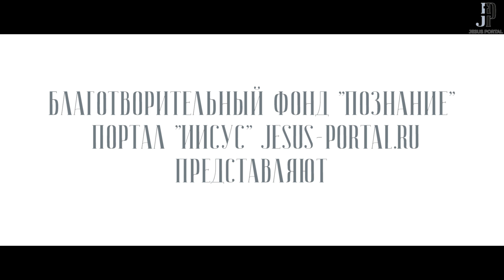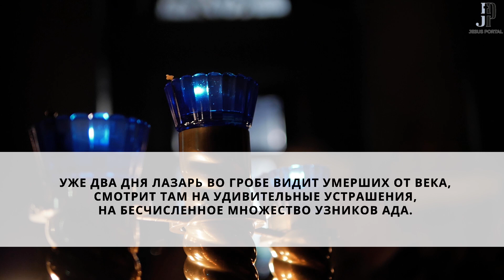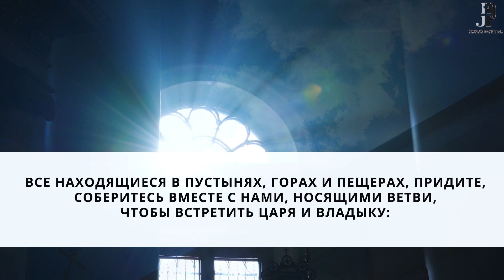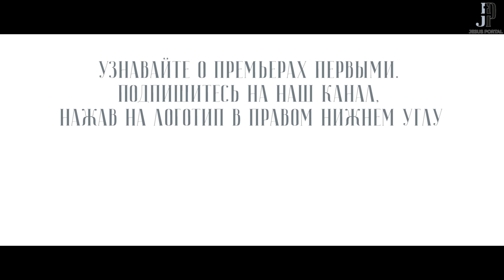Путь в Вифанию | Седмица ваий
Великий пост приближается к концу, и мы подходим к самым красивым его седмицам: седмице ваий и Страстной. Если о богослужебных текстах Страстной седмицы говорят достаточно часто, то седмица, предваряющая воскресения Лазаря, остается в тени. О ней в новом видео Алексея Ширикова

Категория 16+